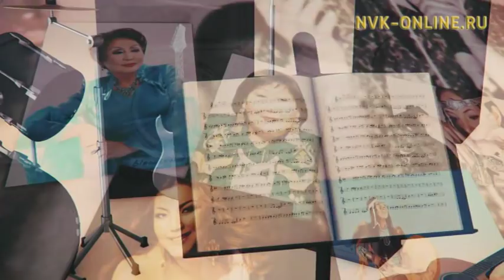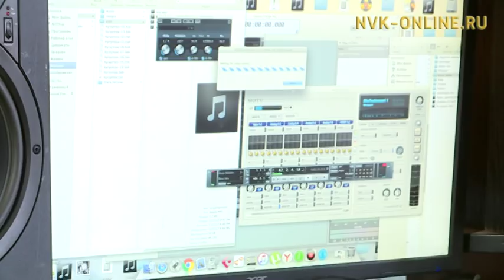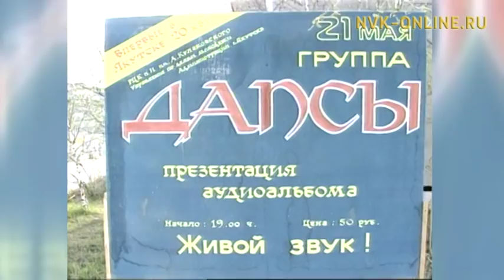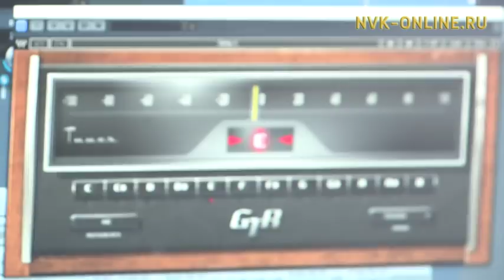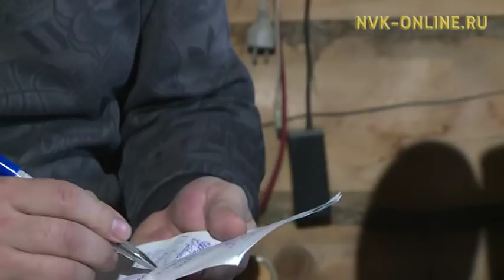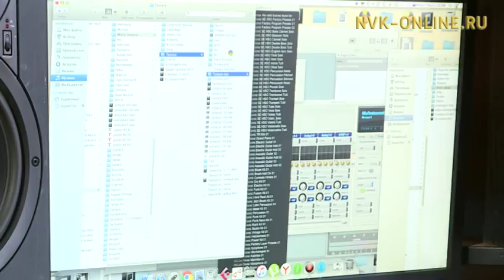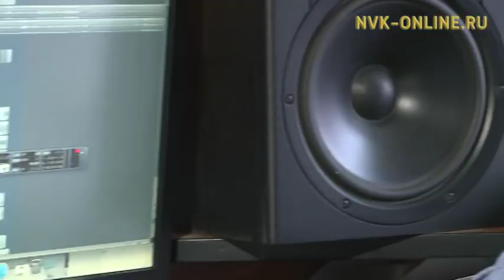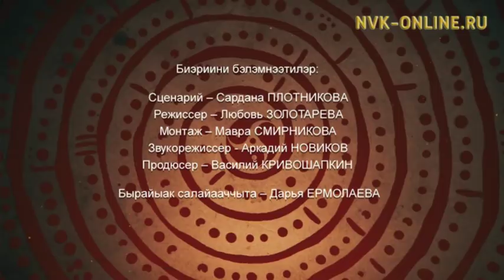Лэкиэс айан таһаарар алыптаах ырыалара. Кэм кэрэһитэ (24.11.2017)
Дорҕоонноох аартык. Лэкиэс айан таһаарар алыптаах ырыалара. Кэм кэрэһитэ (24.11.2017)

НВК САХА - Лэкиэс айбыт ырыата, музыката саха киһитин кутун-сүрүн тутар, уйулҕатын көтүтэр. Үгүс ырыата уостан түспэт ырыалар ахсааннарыгар киирэр. Лэкиэс билигин "Аартык" устуудьуйаны үлэлэтэн, быһа холуйан уопсайа 60-ча ырыалаах. Ардыгар матыыбыгар ырыатын тылын бэйэтэ суруйар, ону тэҥэ сөбүлээн Омук Уола, Уххан, Тумус Мэхээлэ, Мария Алексеева, Наталья Михалева - Сайа хоһоонноругар эмиэ ырыалардаах. Иннокентий Гаврильев - Лэкиэс айар үлэтин, тус олоҕун туһунан "Кэм кэрэһитэ" биэриигэ көрүҥ.